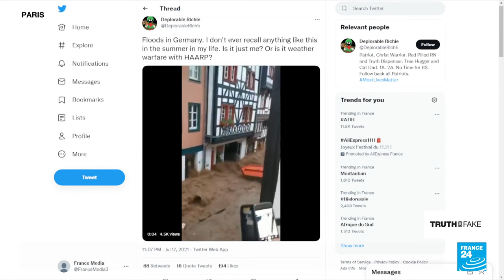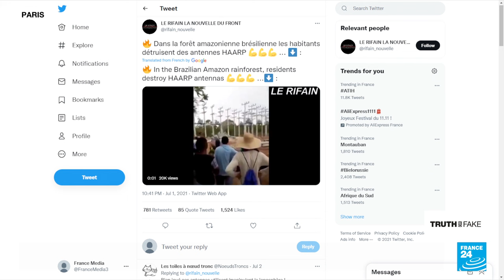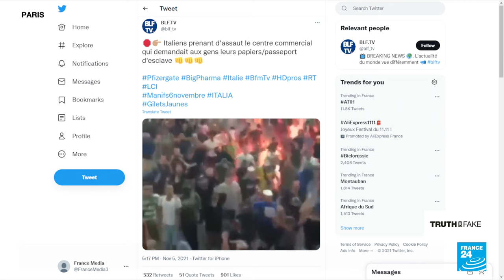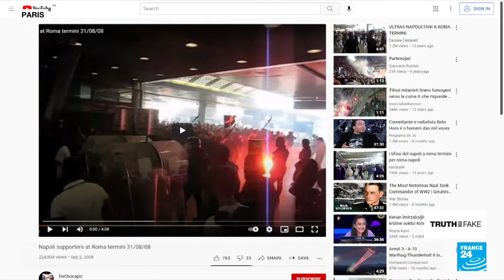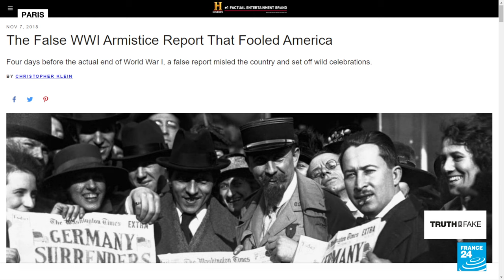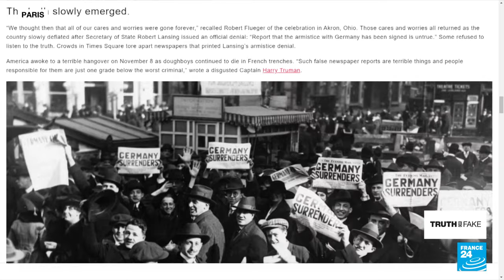What is the HAARP conspiracy theory? • FRANCE 24 English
Some people believe that all the natural disasters that have occurred recently are linked to HAARP; antennas and weapons allegedly used by the US Army to control the climate. We tell you more in this edition of Truth or Fake. Also, we look at a fake video from 2008, claiming to be anti-health pass protests in Italy. Plus: fake news, 1918-style, when the US celebrated Armistice Day four days prematurely.